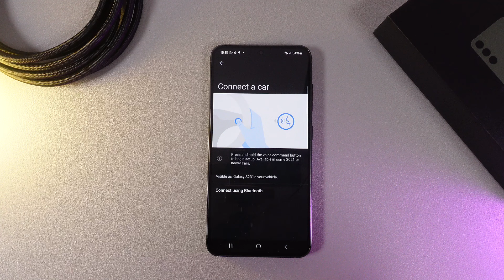How to Set Up Android Auto on Samsung S23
Want to connect your Samsung S23 with your car and unlock the power of Android Auto? This guide shows you how to set up Android Auto on your Samsung S23 quickly. Learn how to connect your apps, get navigation directions, stream music, and more—all hands-free for a safer driving experience.